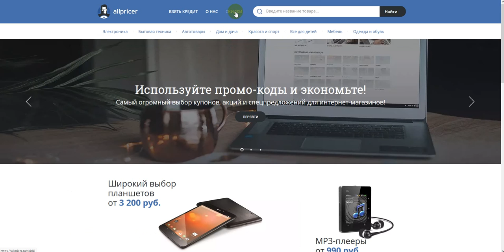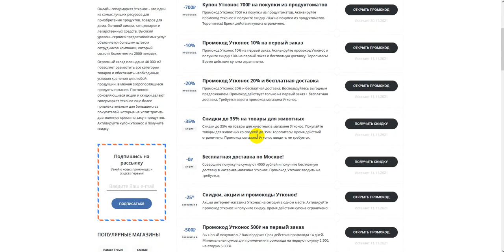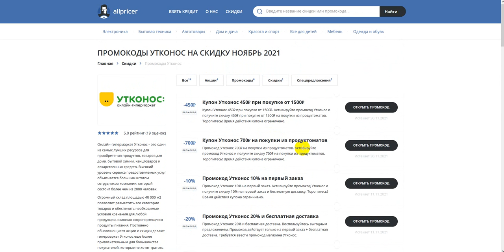Промокод Утконос на скидку - Купоны Утконос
Получаем промокод на Утконос: Промокод Утконос, скидки и акции. Как получить промокод Утконос? Поиск промокодов Утконос можно на сайте, ссылка выше в описании! Для активации необходимо нажать "открыть промокод Утконос", либо получить скидку для интернет-магазина Утконос.
Промокоды Утконос на скидку - активируйте, время действия промокодов ограничено! Предложения постоянно обновляются!
Все рабочие промокоды на скидку на Утконос, А также промокоды, Бонусы, Секретные Акции, Скидки. Промокоды на первую покупку для новых пользователей. Всё для выгодных покупок в интернет магазине Утконос. Сравнивай цены и выбирай где выгодней!